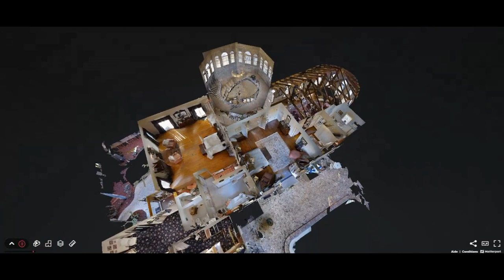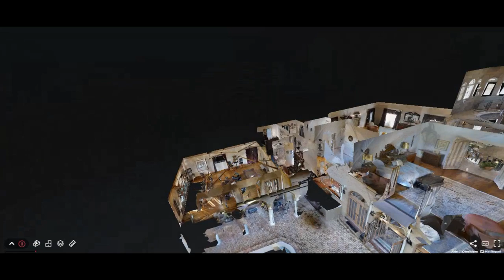Villa au style château français - USA / French Castle's inspired Villa in the United states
Un château majestueux conçu par l'architecte G. Sherman Childs a frappé le marché du sud de la Floride pour 1,245 million de dollars.

Construit en 1925, le château de Lakeside à Lake Worth a été restauré au fil des ans, mais sa cuisine et ses salles de bains d'origine perdurent, a déclaré l'agent immobilier Brian Gleason à Realtor. La cuisine est équipée d'un réfrigérateur des années 1920 et d'une cuisinière à gaz Clark Jewel de 1884, tandis que les salles de bains sont équipées de toilettes d'origine, de lavabos sur pied et de baignoires autoportantes.

Mesurant 4 660 pieds carrés, la résidence compte quatre chambres, cinq salles de bains et se trouve à quelques pâtés de maisons de la baie. En entrant, vous remarquerez que la porte d'entrée se verrouille avec une poutre de cyprès de 8 pieds avant d'être captivé par la tour octogonale de 35 pieds qui offre une vue à 360 degrés sur la ville et l'eau.

Il y a aussi une salle de jeux avec un bar, des planchers en bois d'origine, quatre cheminées, des plafonds voûtés avec des poutres en bois peintes à la main, un passage secret allant de la chambre principale aux quartiers des enfants et un espace de divertissement de style méditerranéen avec un belvédère et une piscine chauffée.

A majestic castle designed by architect G. Sherman Childs has hit the South Florida market asking $1.245 million.

Built in 1925, Lakeside Castle in Lake Worth has been restored over the years but its original kitchen and bathrooms live on, listing agent Brian Gleason tells Realtor. The kitchen features a fridge from the 1920s and an 1884 Clark Jewel gas stove, while the bathrooms have original toilets, pedestal sinks, and free-standing tubs.

Measuring 4,660 square feet, the residence has four bedrooms, five bathrooms, and sits blocks from the bay. Upon entering you’ll notice the front door locks with an 8-foot cypress beam before being captivated by the 35-foot octagonal tower that offers 360-degree views of the city and the water.

There’s also a game room with a bar, original wood floors, four fireplaces, vaulted ceilings with hand-stenciled wood beams, a secret passageway running from the master bedroom to the children’s quarters, and a Mediterranean-style backyard entertaining area with a gazebo and a heated pool.